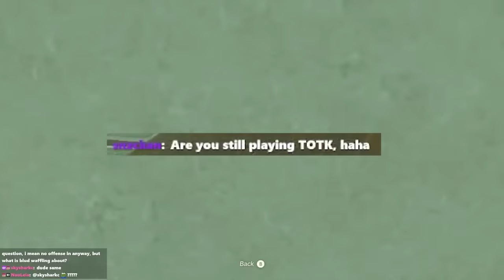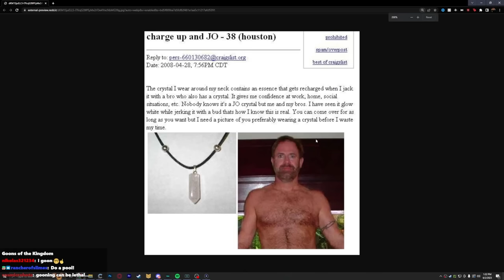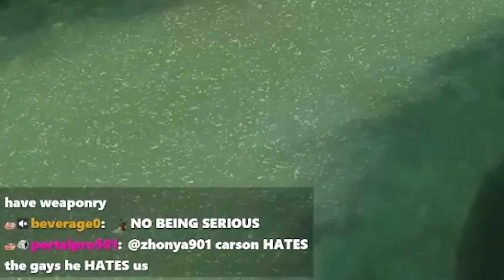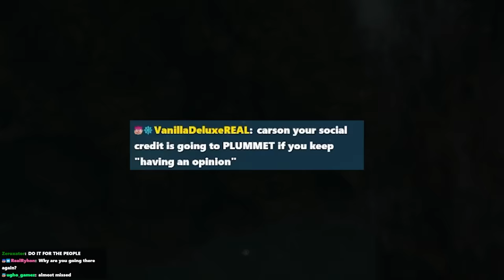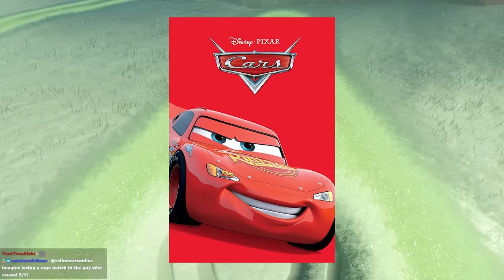The Most Unhinged Twitch Chat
we talked about some cool stuff or whatever

The Most Controversial Twitch Chat - Legend of Zelda: Tears of the Kingdom